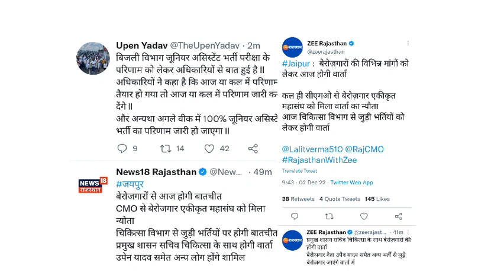आज कल में मिल सकती है बङी खुशखबरी | Rajasthan New vacancy and results update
is video me Rajasthan ki new vacancy aur results se related information Di hai